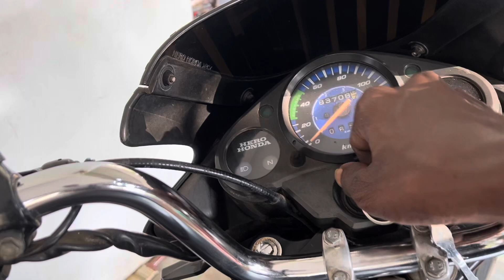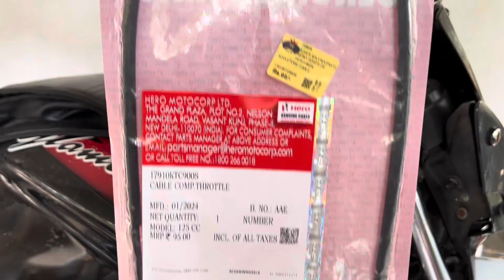How To Change Bike Accelerator Cable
Throttle cable replacement